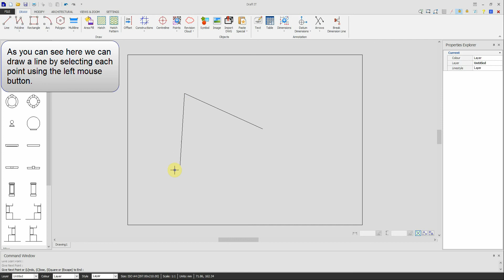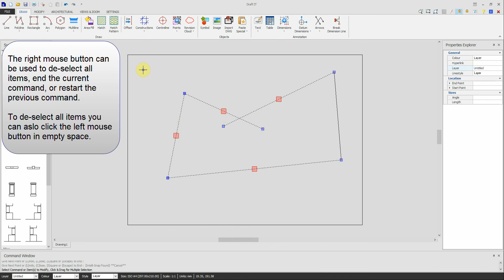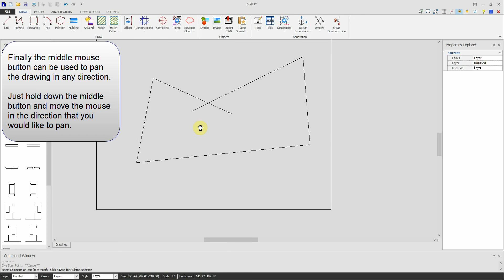Draft it V5 - The Basics Using The Mouse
This short video shows you how to perform basic functionality in Draft it with the mouse.

For more information on mouse functionality in Draft it please visit the help file